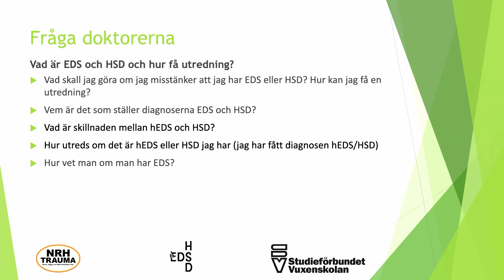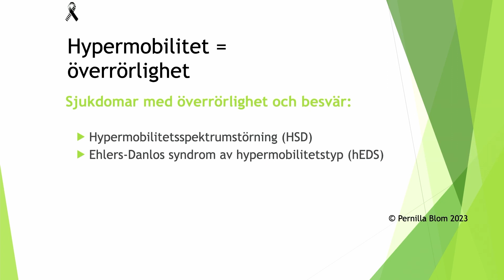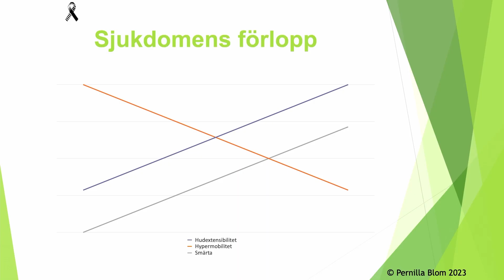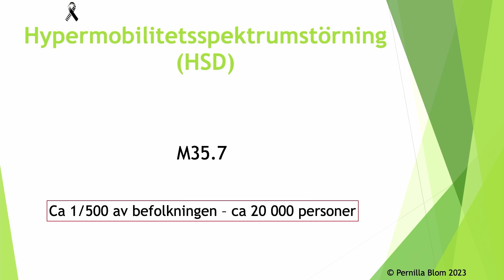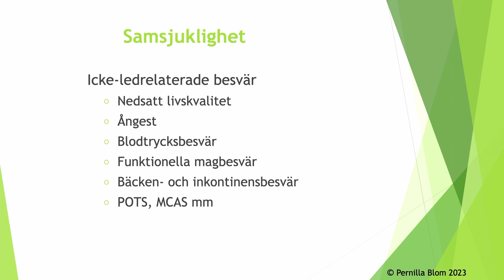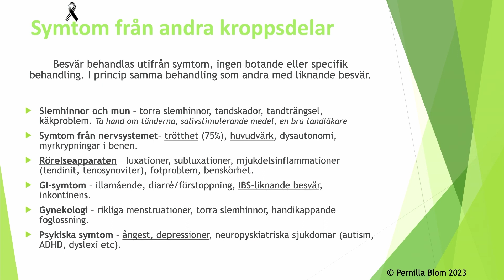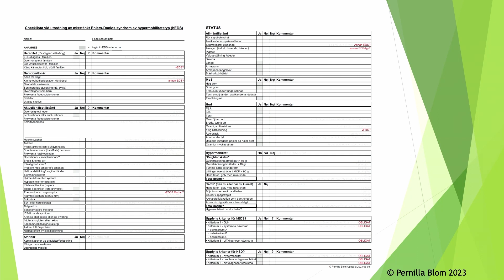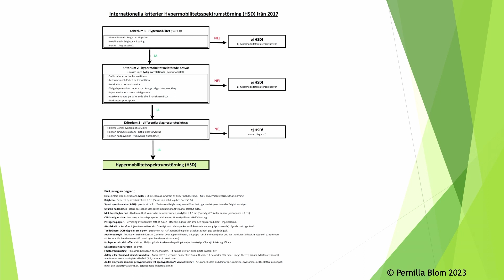Vad är EDS och HSD? Fråga doktorerna del 3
Fråga 1 –Vad är EDS och HSD? –0:27
Vad skall jag göra om jag misstänker att jag har EDS eller HSD? Hur kan jag få en utredning?
Vem är det som ställer diagnoserna EDS och HSD?
Vad är skillnaden mellan EDS och HSD?
Hur utreds om det är hEDS eller HSD jag har?
Hur vet man om man har EDS?

Expertpanelen bestod av:
• Bo Christer Bertilson Leg läkare, Med dr. Specialist i allmänmedicin, Forskningsledare Bragée kliniker och NVS Karolinska Institutet
• Gunilla Bring Leg läkare, Med Dr. Specialist i rättsmedicin
• Eric Ronge, Leg läkare, F.d. överläkare vid barnmedicinska kliniken, Skövde, Arbetat med överrörlighetssjukdomar så som EDS och HSD
• Peter Borenstein Professor i neurologi vid Strömstads akademi. Chefsläkare vid Scandinavian Brain Center i Göteborg
• Pernilla Blom Leg läkare, Specialist i allmänmedicin, Arbetar med överrörlighetssjukdomar, såsom EDS och HSD.
• Olle Bunketorp Leg läkare, Med Dr. F.d. överläkare i ortopedi, Docent i trafikmedicin

Moderator för dagen:
• Malin Lindh Leg läkare, Med Dr. f.d. överläkare vid neurorehabiliterings-kliniken vid Sahlgrenska universitetssjukhuset, Göteborg, Tidigare chef för Nackskademottagningen i Göteborg (nedlagd 2004). Docent i rehabiliteringsmedicin.

Assisterande moderator:
• Marie Falk ordförande EDS/HSD –Föreningen

Film och ljud av Alvin Wedstedt från Alvin Wedstedt Produktion AB.

FRÅGA DOKTORERNA 5 maj 2023 i Västerås, samverkan mellan NRH Trauma, EDS/HSD Föreningen, Studieförbundet Vuxenskolan Västmanland med stöd av Västerås stad/nämnden för personer med funktionsnedsättningar.